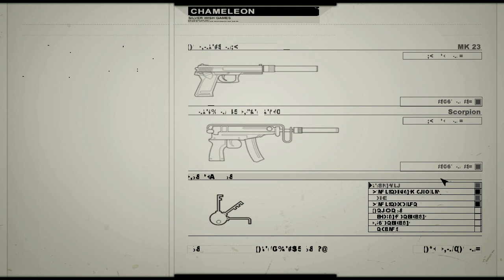Let's Play ► CHAMELEON - #13 Argentina, Harbor